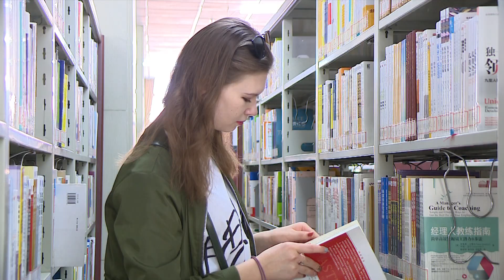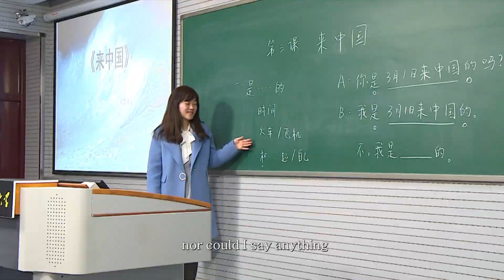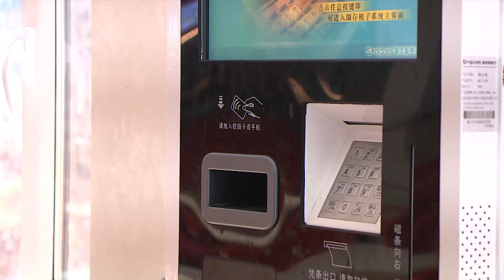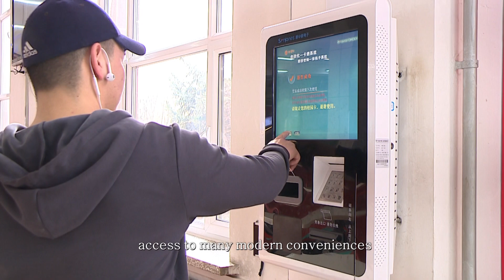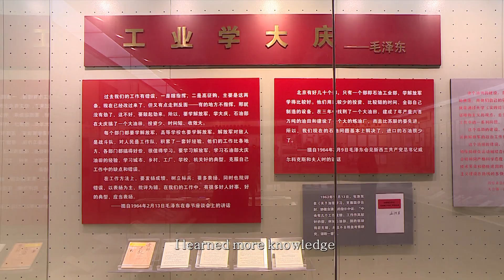Northeast Petroleum University | NEPU | Part-1 | Daqing, Heilongjiang, China | Campus View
Northeast Petroleum University is one of China’s key national universities. The university is a dedicated center of engineering studies and research, offering courses in many other disciplines including science, business administration, literature, law, and education. NEPU was in the first batch of universities that qualified the Educational Department of the People’s Republic of China’s requirements to offer admissions to international students. It’s a high-level Key University of Heilongjiang. Northeast Petroleum University’s main campus is located in Daqing, Heilongjiang province, along with its branch campus located in Qinhuangdao, Hebei province.

Daqing is the city of national civilization and the charm of China. Daqing City has a beautiful environment and convenient transportation. It is known as "the green oil capital, the natural hundreds of Lakes city, the hometown of hot springs in north China". Daqing is the location of the largest oil field in China and the Daqing oilfield, one of the ten largest oil fields in the world. It is a famous industrial city with petroleum and petrochemical industries as its pillar industries.

Founded in 1960, NEPU now has 2216 members of staff and 23,025 full-time students. It has 64 undergraduate disciplines, of which 8 are national-level featured disciplines, 1 national-level comprehensive reform trial discipline, and 19 provincial-level disciplines. It has 4 post-doctoral research stations, 1 post-doctoral research workshop; 21 disciplines granting doctoral degrees, 89 disciplines granting master degrees; and 4 disciplines granting professional master degrees in business administration (MBA), social work, accounting, and engineering. In 2016, the engineering course succeeded in entering the top 1% of university ESI scores.

NEPU covers an area of 1,691,400 square meters, of which 333,000 square meters are part of our Qinhuangdao branch campus. The total value of educational and scientific equipment is over 500 million RMB. It owns a 10 GB campus network, a library with over 2,550,500 books, and a national level university science and research center.

In the fields of teacher training, academic exchange, educational reform, and research cooperation, NEPU has established fruitful cooperation with more than 30 universities overseas, including Technical University of Clausthal in Germany, American Missouri University of Science and Technology, New Mexico Institute of Mining and Technology, University of Calgary in Canada, University of New South Wales in Australia, Russian Kuban State Technological University, Tyumen Institute of Technology, Korean Kangwon National University, and Oil & Gas University of Ploiești in Romania.